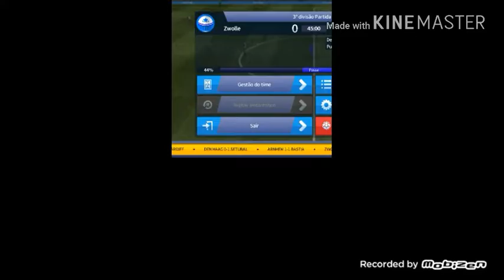Dream league mitei zwo 0x8 drm !!